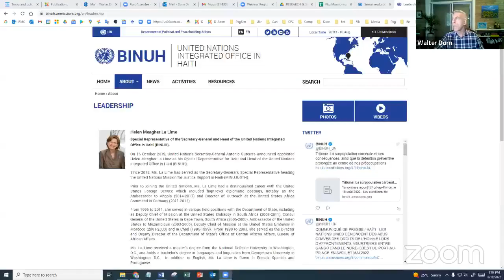Understanding Canadian Peacekeeping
While few Canadian troops have been devoted to UN missions in recent years, Ottawa just pushed to extend an 18-year-old UN mission in Haiti and Canadian forces are patrolling near China under cover of the United Nations Command originally set up to fight the Korean War. In another important piece of Canadian UN peacekeeping history, Belgium recently returned the tooth of Congolese independence leader Patrice Lumumba who was killed during a UN mission.

“Understanding Canadian peacekeeping” will discuss whether peacekeeping has been an alternative to NATO or a means to advance Washington’s objectives.

Join Professor Jemima Pierre, journalist Mitchell Thompson, Professor Walter Dorn, author Yves Engler and Dr Peter Langille at this free public webinar.

MODERATOR
Bianca Mugyenyi, CFPI

SPEAKER BIOS
Walter Dorn is Professor of Defence Studies at the Royal Military College of Canada (RMC) and the Canadian Forces College (CFC). He also served as a consultant with the UN's Department of Peacekeeping Operations.

Mitchell Thompson is a writer with PressProgress and a contributor to Jacobin. He has also worked as a journalist for VICE, CBC Radio, Postmedia and other outlets.

Jemima Pierre is the Haiti/Americas Coordinator for the Black Alliance for Peace & and Associate Professor in the Departments of African American Studies & Anthropology, UCLA.

Yves Engler is a Montreal-based writer and political activist. He has published twelve books including most recently Stand on Guard for Whom: A People's History of the Canadian Military.

Peter Langille specializes in peace and conflict studies, United Nations peace operations, conflict resolution and mediation, and independent analysis of defence and security policy.